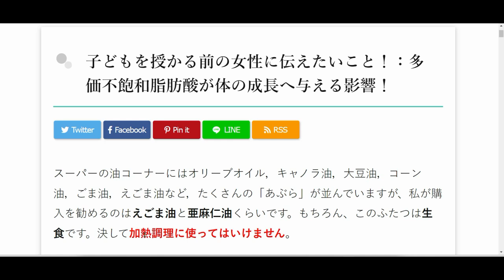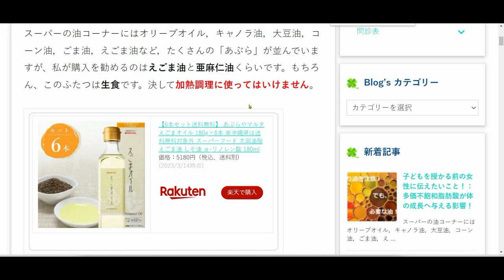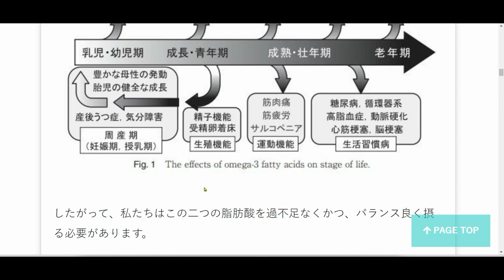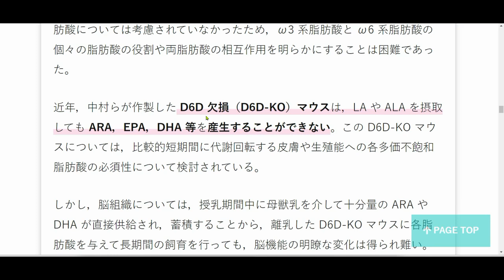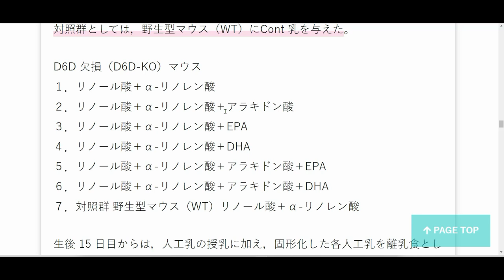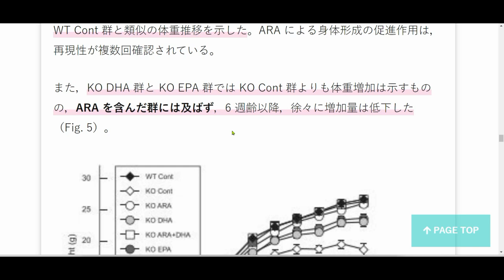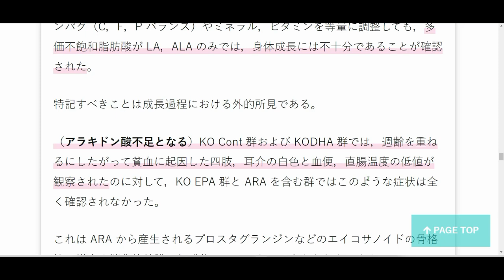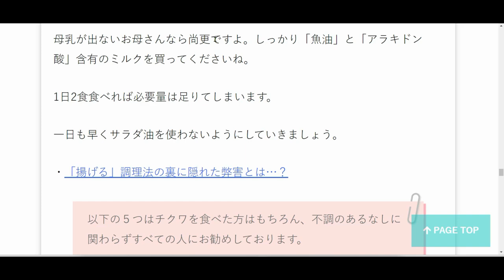28. オメガ６脂肪酸なしではダメな理由。／「きっと元気になるよ！」あなたはあなたが食べた物でつくられる。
28.　子どもを授かる前の女性に伝えたいこと！：多価不飽和脂肪酸が体の成長へ与える影響！

LINE：@cxu3074n